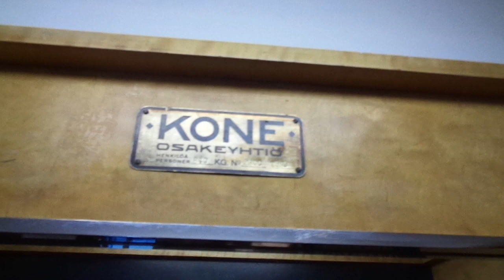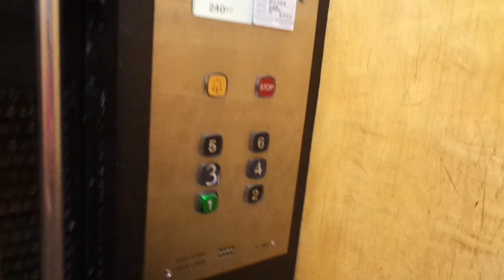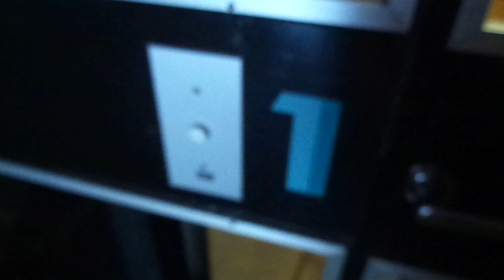Beautiful Old 1939 Gated KONE (Mb KONE M 1991) T Elevator @ Huopalahdentie 8B, Munkkiniemi, HKI, FIN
Location: Huopalahdentie / Hoplaxvägen 8B, Munkkiniemi / Munksnäs, Helsinki / Helsingfors, Finland

Brand: KONE
Type: Traction, KONE M (pushbuttons, classic call buttons)
Year installed: 1939 (Turning 80 years old in 2019) / 1991 (modernization turning 30 years old in 2021)
Floors served: 6 (*1*, 2, 3, 4, 5, 6)
Serial: H 2900
Capacity: 3 persons or 240 kg